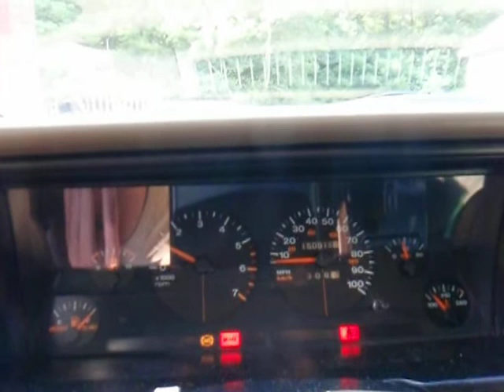94' Jeep Grand Cherokee, 318, with W/O no tail pipe TURN UP THE VOLUME!!!